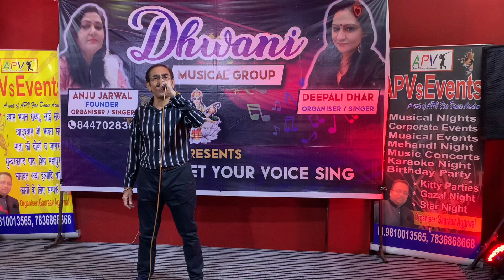Husn wale tera jawaab nahin Gharana 1961 mohammadrafi cover Rakesh Kapoor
Husn wale tera jawaab nahin Gharana 1961 mohammadrafi mohammadrafihits rafisongs mohammadrafisong romanticsongs lyricist Shakeel Badayuni sahab copyrights are with the music companies and artists I don’t own any this karaoke song is for free entertainment only no commercial gains are intended no copyright infringement intended only for free entertainment please watch and Subscribe Rakesh Kapoor Songs on YouTube thanks….